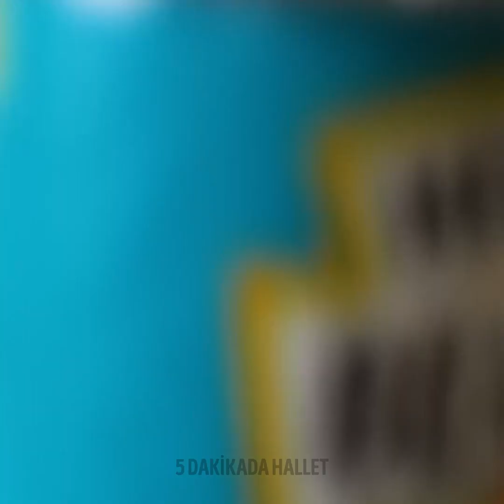BU YENİ MUTFAK TÜYOLARIYLA YEMEK PİŞİRME İŞİNİ BASİTLEŞTİRİN!